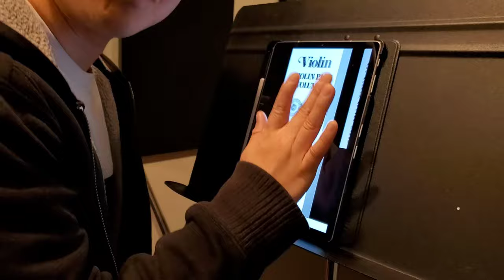Destroying suzuki violin book 1